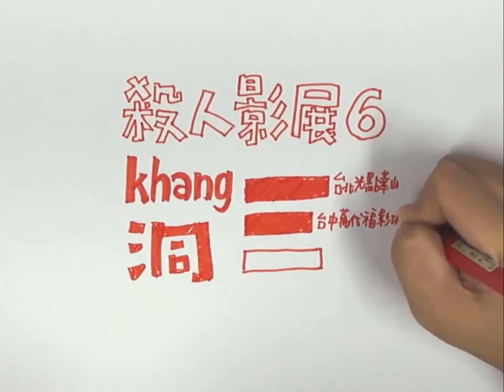殺人影展6 x 嘖嘖募資 倒數3天！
從 2004 年舉辦第 1 屆殺人影展以來，每 3 年舉辦一次，今年邁向第 6 屆。
常有人問，為什麼影展的頻率是 3 年？這是因為廢死聯盟資源稀少，辦一次影展需要耗費的人力及經費非常龐大，因此只能每 3 年舉辦一次。

既然那麼辛苦，為什麼不放棄？因為從過去的經驗得知，藉由影展可以接觸到最多人，重要的是不同意見的人、非同溫層的人，因為喜歡電影、喜歡紀錄片而走進影展，展開對話。

為了要讓更多人的可以參與，影展全部免費，所有經費自籌，每一場次的映演後會邀請專家座談。

今年我們首次嘗試在嘖嘖這個平台募資，希望大家能幫助廢死聯盟順利完成第 6 屆殺人影展！